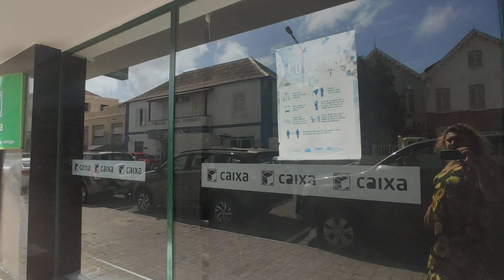Fui ver novo apartamento...